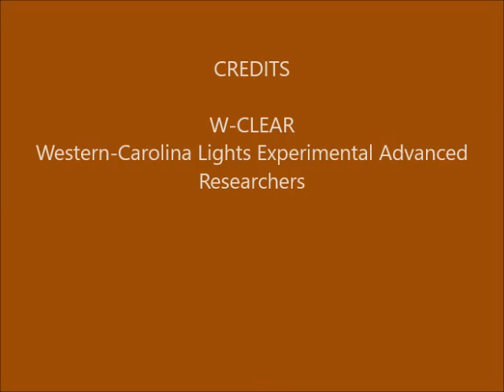Brown Mountain Lights Camera 2 May 09-10, 2020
Dusk-to-dawn 60-second images. Clear early, then cloudier toward dawn. Bright moonlight. Some vehicle lights on Dogback.